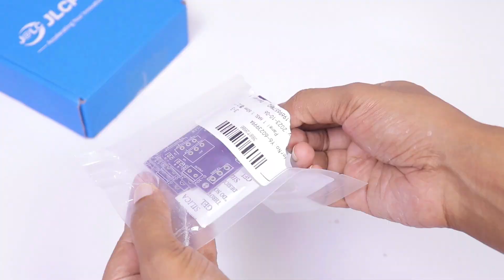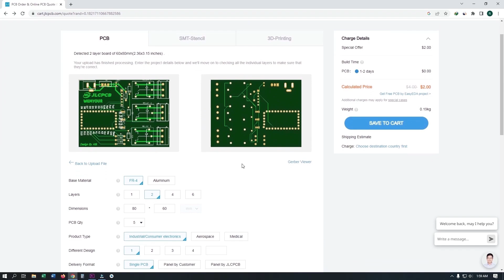TOP 4 BEST ELECTRONICS PROJECTS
JLCPCB $2 for 1-8 Layers 5 PCBs.

Hi Friends,
Today I am sharing with you TOP 4 BEST ELECTRONICS PROJECTS..

1.
2.